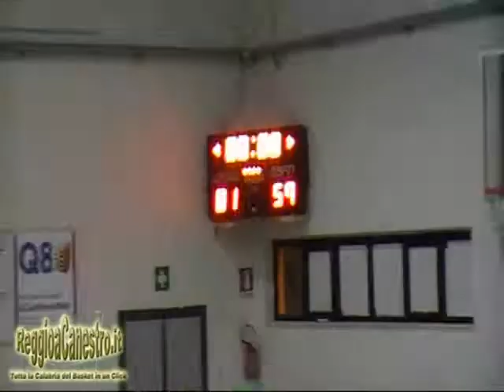Abba Target Basket